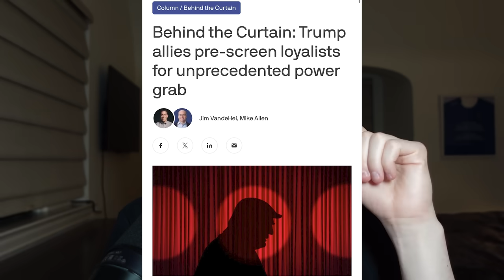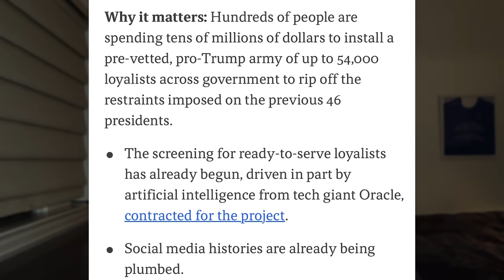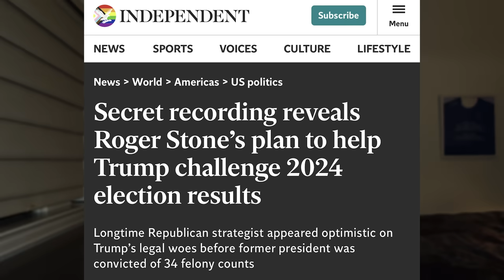Trump Gets DESTROYED By Rachel Maddow In EPIC Takedown!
Rachel Maddow went on The View and tore into Trump and his campaign.